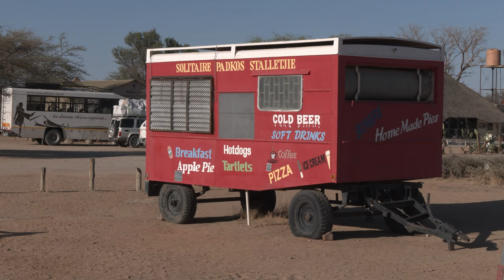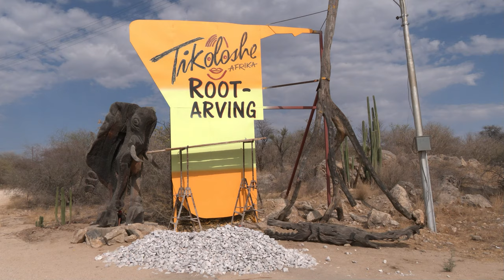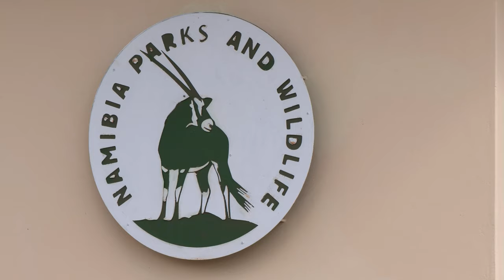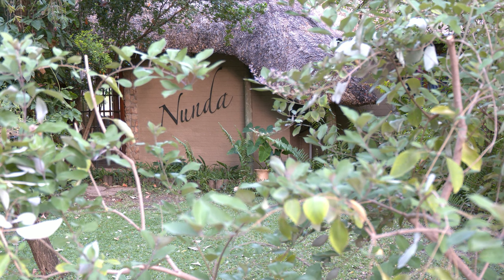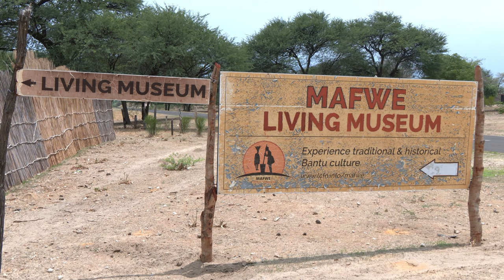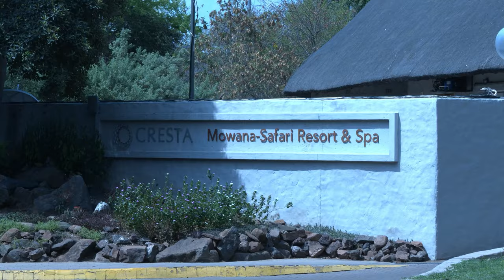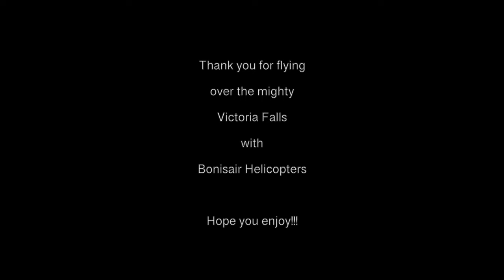Thomas der Weltenbummler auf Safari in Namibia / Victoriafälle. Video in 4K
Kamera: Thomas Pfennings
Videoschnitt, Photobearbeitung u. Animation: Frank Krieger
Musik von: Frank Krieger
Namibia ist ein faszinierendes Land im südwestlichen Teil Afrikas. Mit seiner atemberaubenden Landschaft und vielfältigen Tierwelt zieht es jedes Jahr unzählige Besucher aus aller Welt an. Doch was macht dieses Land so besonders?

Ein Blick auf Namibias Wildlife ist unumgänglich. In den bekannten Nationalparks wie dem Etosha-Nationalpark begegnet man einer beeindruckenden Vielfalt an Tieren. Löwen, Elefanten, Nashörner, Giraffen und unzählige Vogelarten sind hier heimisch. Viele Touren bieten die Möglichkeit, diese Tiere aus nächster Nähe zu beobachten und eventuell sogar auf einer Safari zu erleben. Die einmalige Möglichkeit, Wildtiere in ihrer natürlichen Umgebung zu sehen, macht Namibia zu einem wahren Paradies für Tierliebhaber.

Doch auch die Landschaft des Landes ist spektakulär. Die Namib-Wüste erstreckt sich entlang der gesamten Küste und gehört zu den ältesten Wüsten der Welt. Hier erwarten einen beeindruckende Sanddünen, die den Horizont zu verschlingen scheinen. Besonders der Sossusvlei, ein ausgetrockneter Salzsee umgeben von hohen roten Dünen, ist ein beliebtes Fotomotiv. Die Kontraste zwischen dem leuchtend blauen Himmel, dem goldenen Sand und dem dunkelroten Boden verleihen der Szenerie eine unwirkliche Schönheit.

Aber Namibia hat noch mehr zu bieten. Das Land ist reich an kultureller Vielfalt und hat eine bewegte Geschichte. Die einheimischen Stämme wie die Himba oder San leben hier seit Jahrhunderten und bewahren ihre Traditionen und Bräuche bis heute. Besuche in ihren Dörfern bieten einen Einblick in ihre Lebensweise und ein Verständnis für ihre Kultur.

Ein Besuch in Namibia ist oft auch mit sportlichen Aktivitäten verbunden. Für Abenteuerlustige gibt es zahlreiche Möglichkeiten, das Land auf eine aktive Weise zu erkunden. Dazu gehören Aktivitäten wie Sandboarding auf den Dünen, Flusssafari auf dem Sambesi-Fluss oder sogar Gleitschirmfliegen über den atemberaubenden Landschaften.

Die Schönheit Namibias lässt sich auch wunderbar bei Youtube entdecken. Dort findet man zahlreiche Reisevideos und Dokumentationen, die die einzigartige Natur und Kultur des Landes einfangen. Von beeindruckenden Drohnenpanoramen über Tierbeobachtungen bis hin zu Interviews mit Einheimischen gibt es eine Vielzahl von Videos, die einen in die faszinierende Welt Namibias eintauchen lassen.

Es gibt viele Gründe, warum Namibia zu einem beliebten Reiseziel geworden ist. Die atemberaubende Tierwelt, die beeindruckende Landschaft und die reiche Kultur machen es zu einem Ort, den man unbedingt besuchen sollte. Ob man nun selbst dorthin reist oder sich einfach durch Youtube-Videos davon träumen lässt, Namibia ist definitiv eine Erfahrung wert.
Die Victoriafälle sind eines der spektakulärsten Naturwunder der Welt und gehören seit 1989 zum UNESCO-Weltkulturerbe. Sie liegen am Sambesi-Fluss an der Grenze zwischen Simbabwe und Sambia und sind bekannt für ihre atemberaubende Schönheit und Größe.

Mit einer Breite von etwa 1,7 Kilometern und einer Höhe von 108 Metern sind die Victoriafälle die größten Wasserfälle Afrikas. Das donnernde Rauschen des Wassers ist kilometerweit zu hören und der aufsteigende Nebel kann bis zu 400 Meter hoch in den Himmel steigen. Es ist wirklich ein beeindruckender Anblick!

Die Einheimischen nennen die Victoriafälle "Mosi-oa-Tunya", was übersetzt "Rauch, der donnert" bedeutet. Dieser Name spiegelt perfekt wider, wie eindrucksvoll und kraftvoll dieses Naturwunder wirklich ist.

Es gibt mehrere Aussichtspunkte entlang des Zambezi Nationalparks, von denen aus man die Victoriafälle bewundern kann. Zu den bekanntesten gehören der Devil's Cataract, der Main Falls und der Rainbow Falls. Jeder dieser Aussichtspunkte bietet eine einzigartige Perspektive und ermöglicht es den Besuchern, die Schönheit der Fälle aus verschiedenen Blickwinkeln zu genießen.

Es gibt auch viele spannende Aktivitäten, die man an den Victoriafällen erleben kann. Zum Beispiel kann man mit dem Boot fahren, um den Zambezi-Fluss zu erkunden, oder man kann sich sogar den Nervenkitzel geben und eine Zipline-Tour über den Wasserfällen machen. Es ist definitiv ein unvergessliches Erlebnis!

Die Victoriafälle ziehen jedes Jahr tausende Besucher aus der ganzen Welt an und bieten ihnen eine einzigartige Gelegenheit, die Majestät der Natur zu erleben. Ob Sie nun die beeindruckende Schönheit bewundern oder Adrenalin pur spüren möchten, die Victoriafälle haben für jeden etwas zu bieten.